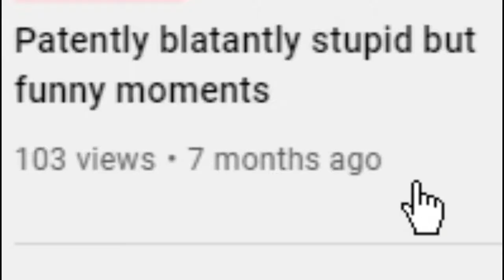Return of the Gee Force Trailer